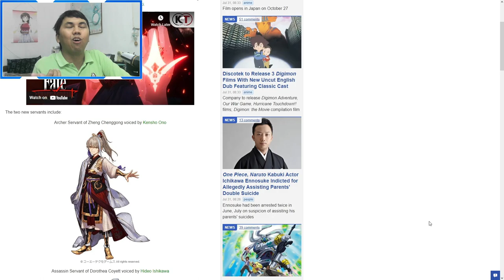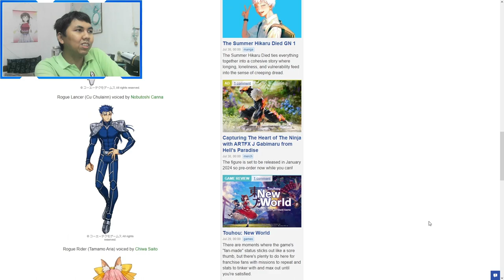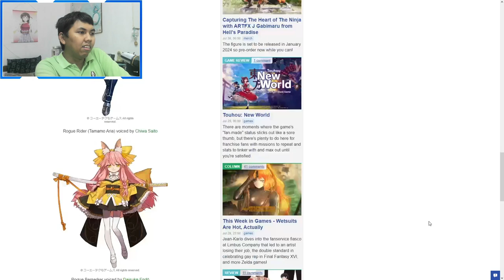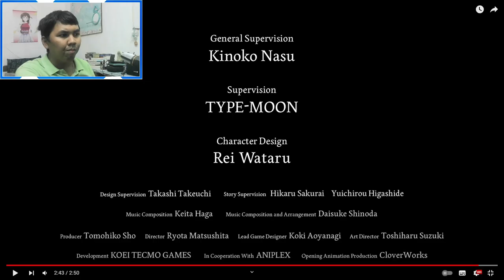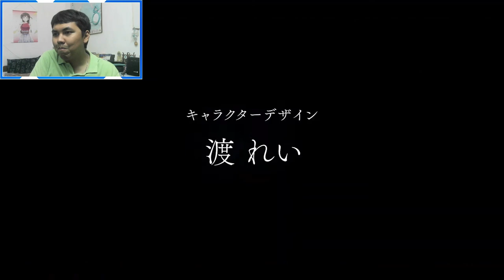AJ's REACTION: Fate/Samurai Remnant - Second Trailer & Gameplay Demo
AJ reacts to the second trailer of "Fate/Samurai Remnant" and the gameplay demo which was shown during the FGO Fes 2023.
Timestamp:
0:00 - Intro
2:58 - Trailer Reaction (1st)
5:51 - Trailer Reaction (2nd)
8:33 - Thoughts
11:27 - Gameplay Demo Reaction
21:09 - Final Thoughts